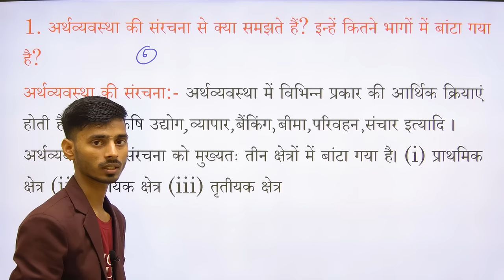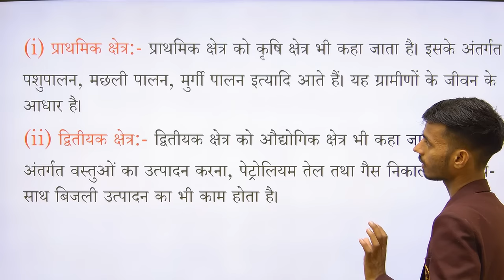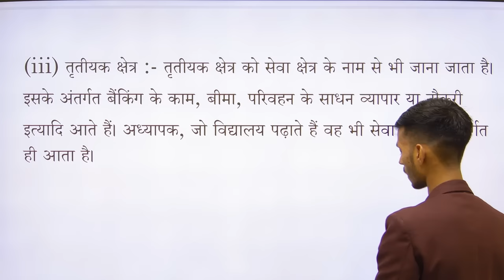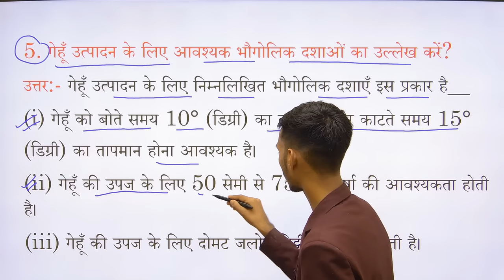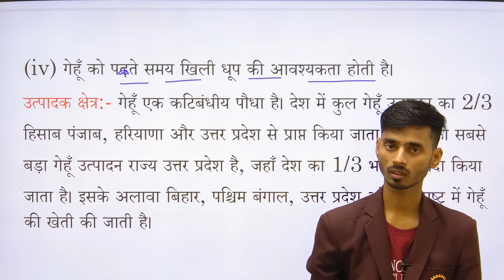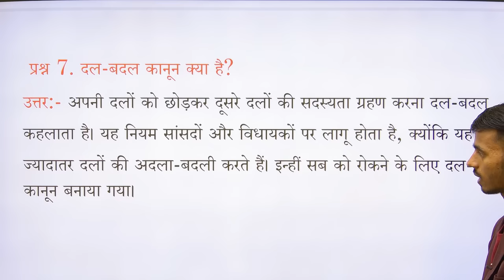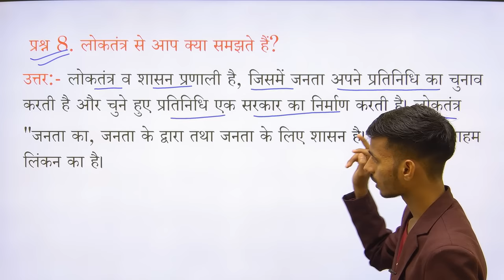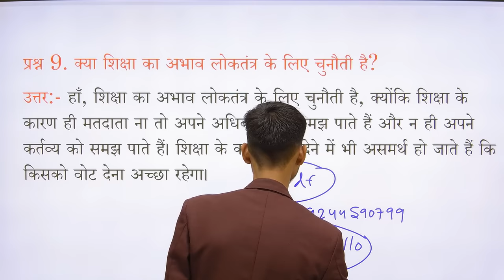19 February social science viral Subjective question | viral social science Subjective Question 2024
19 February social science viral Subjective question | viral social science Subjective Question 2024

Topic Covered👍👍👇👇:-

10th social science objective
16 February social science vvi Subjective question
viral social science Ka Subjective Question 2024
class 10th social science viral subjective question 2024
class 10th social science vvi subjective question 2024
class 10th social science subjective question 2024
10th social science subjective question 2024
class 10 social science ka subjective question 2024
class 10th social science subjective question
10th social science vvi subjective questions 2024
10th objective question
bihar board objective
vvi objective question
objective question 10th
bseb 10th question
bihar board class 10 objective
10th science objective question
10th social science
10th hindi objective question
sanskrti objective question
study plus
vigyan class 10th objective question
ganit ka objective question
math ka objective question
10th math objective
10th ka question

                          आपका अपना Er.Ranjan sir
                                      Study Plus